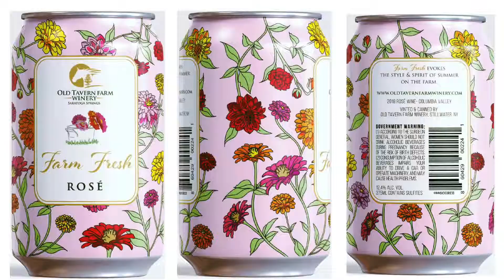Rosé Canning Day!